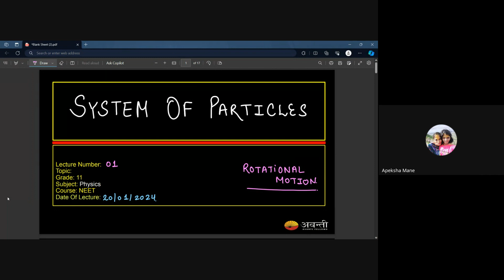Rotational Motion L2 | 11th NEET Physics | 20th Jan, 2024